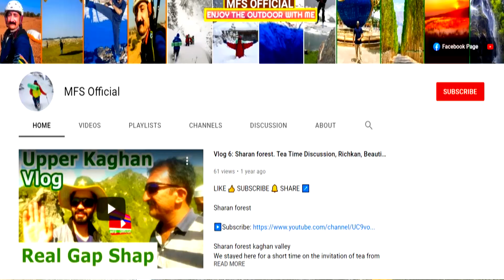Cold Desert Skardu | EP-02 | Sarfarangah | Beautiful Katpana Desert | Road Trip | MFS Official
World’s Highest Cold Desert

▶ Height of the desert
▶ How to reach in the desert
▶ Ground of the Desert
▶ Desert’s relation with India
▶ Location
▶ Beauty of the desert
▶ Photography
▶ Road condition
▶ Tree plantation
▶ Sindh River
▶ Skardu
▶ Shigar
↗️ Pakistan
↗️ India

The area of the desert is very important to know that where it start and where it ends. What is the relation of the desert between Pakistan and India? How much it is long and what are the areas which covers the desert.
The name of the desert is cold_desert, Safranga_Desert The location of the desert is near to Skardu city.
The desert contains different kind of cold and hot weathers.